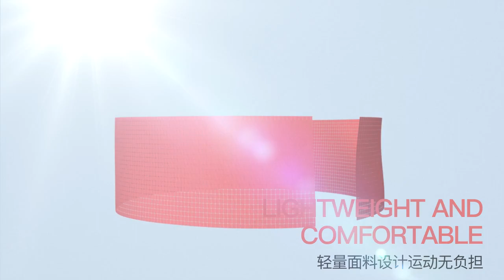AONIJIE Hydration Belt with 250ml BPA- Free Soft Flask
Premium Quality Material
Lightweight for Running
Scientific Spatial Organization
Easily Washable

If you like the AONIJIE Hydration Belt in the video, please click on the following

To find out more about this cool brand, click the